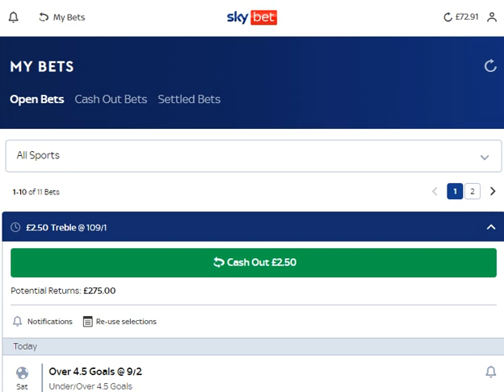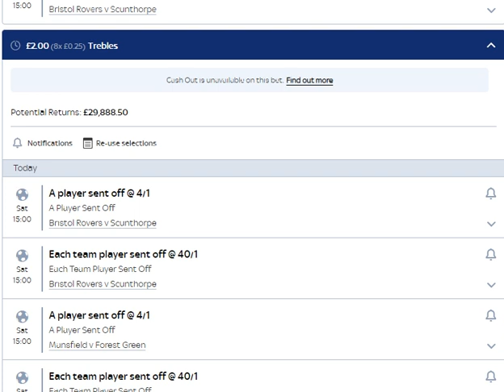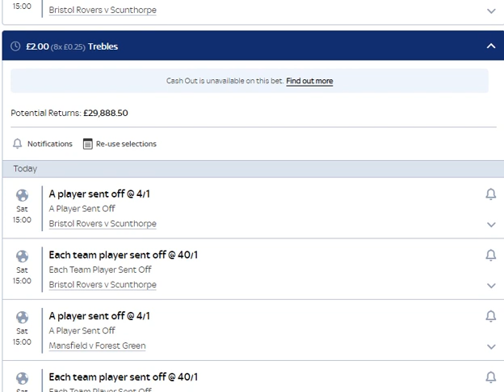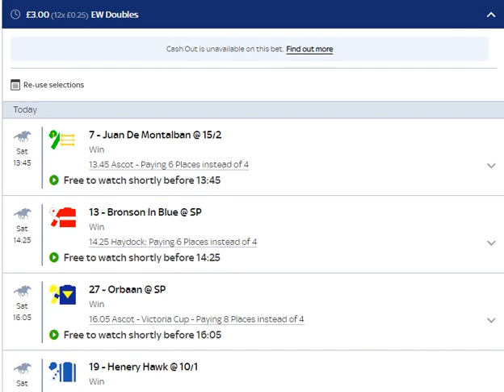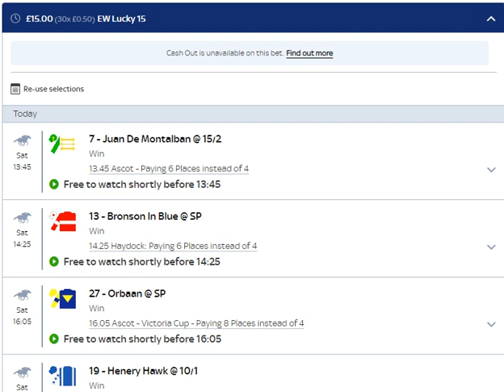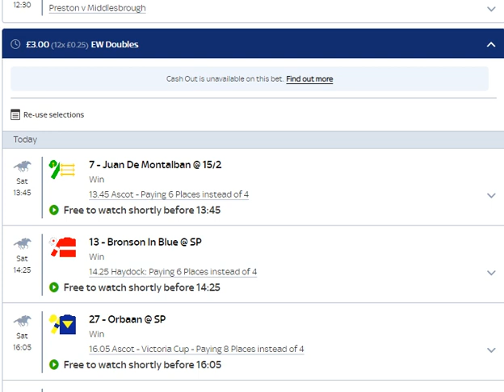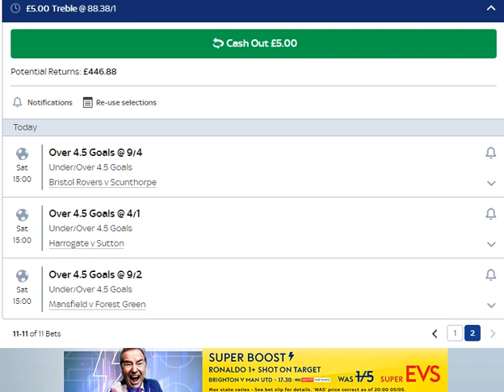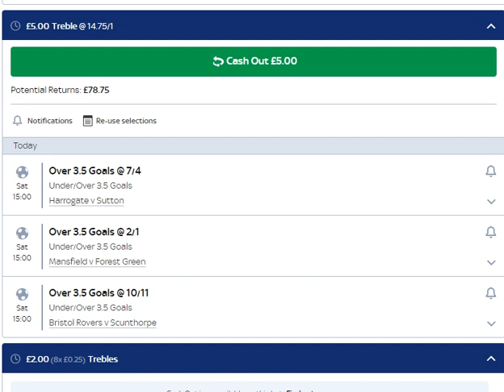E.W Lucky 15 Tips & Football Bets for Today | (Links in Description) | Saturday 7th May 2022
4 Horse Racing selections to be included in an each-way lucky 15, +2.5, +3.5 & +4.5 Goal trebles and a sending off bet.